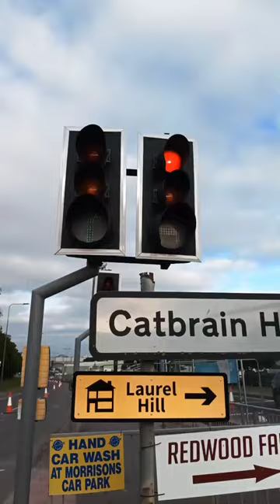Rare Fibre Optic Mellor Traffic Lights